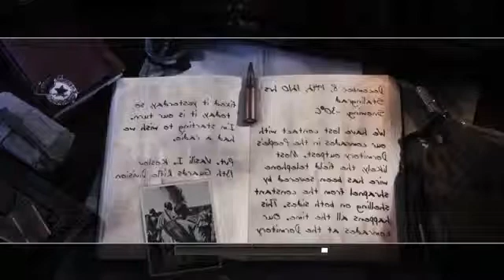Epic hit around yacht